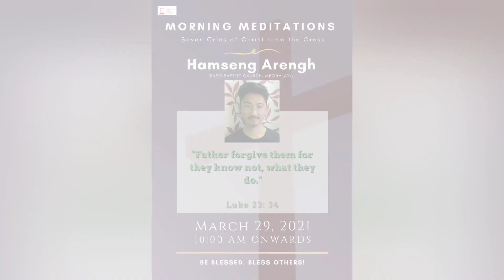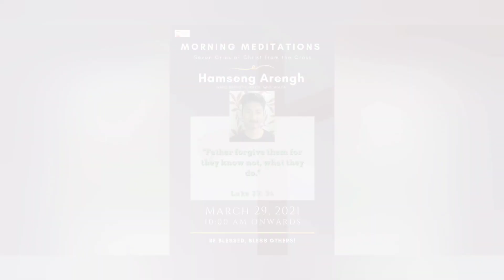Jenny Christopher | The Power of Forgiveness | Power of Christian Passion | Joel Christian